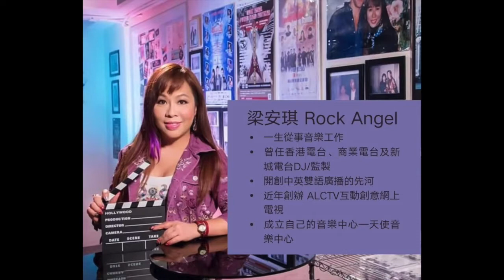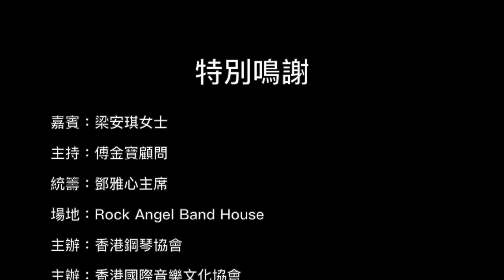藝術焦點：音樂人梁安琪(Rock Angel)專訪（金寶主持）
香港鋼琴協會

鳴謝：
梁安琪（Rock Angel Band House）